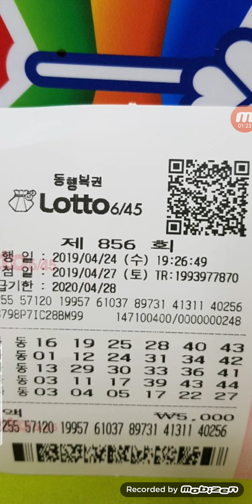로또자동공유## 로또856회 무명님 자동공유^^